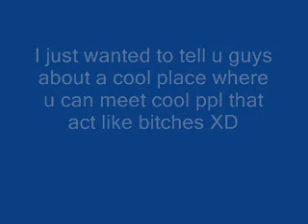Join Poke Chaos 2Day!